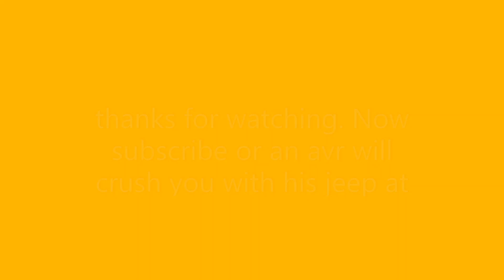Phoenix International New Eden - ACROCANTHOSAURUS ATTACKS!!! - Roblox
Hey guys.I recorded this today.I was playing roblox phoenix international new eden acrocanthosaurus attacked Check Point.Watch till the end to find out what happend.